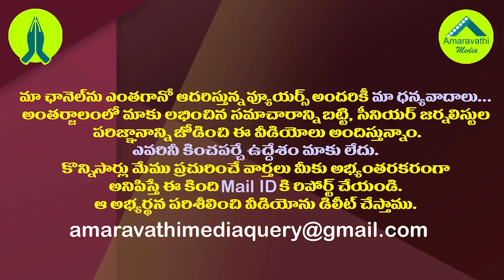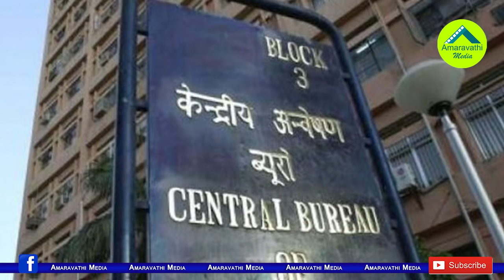ఎంపీ రఘురామకు భారీ షాక్..జగన్ కు బిగ్ రిలీఫ్| CBI Court Dismissed Jagan Bail Cancelation Petition